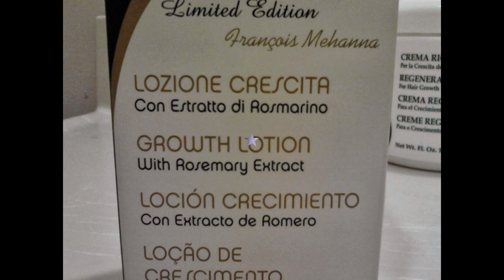Kismera Hair Growth Lotion 4oz / Tutorial =)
Hola mi gente!!!  con un Nuevo y excelente tratamiento para crecer y fortalezer desde la raiz hasta las puntas del cabello para mas informacio por favor leer a continuacion que lo disfruten!!

Kismera Hair Growth Lotion 4oz

A treatment for fragile and weak hair and for hair that for any reason does not have a normal growth.It provides stimulants that nourish your hair.It is a regulator of the activity of the hair bulb that allows to obtain a balanced hair growth cycle,it activates hair growth,improves blood circulation of the scalp and facilitates the formation of new hair with nerves.DIRECTIONS:On washed hair,spread the content of an ampoule or equivalent all over the scalp massage gently for better spreading and blood circulation so that the product penetrates better to the hair bulb.Do not rinse out.